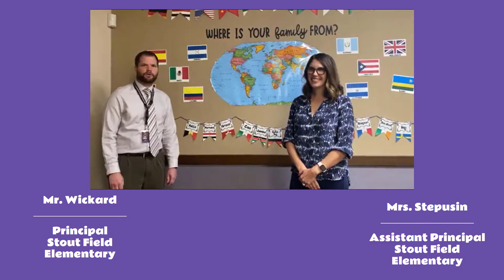Stout Field Elementary 2021 LAP Family Night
Our Administrators and LAP staff from Stout Field Elementary welcomes our families during Virtual LAP Family Night